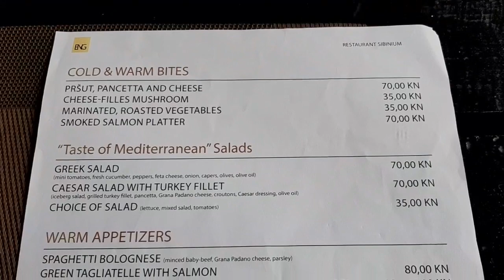Restaurant Sibinium Camping Resort SOLARIS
Restauracja Sibinium Camping Resort SOLARIS ,
Restoran Sibinium Camping Resort SOLARIS ,
Restaurace Sibinium Camping Resort SOLARIS